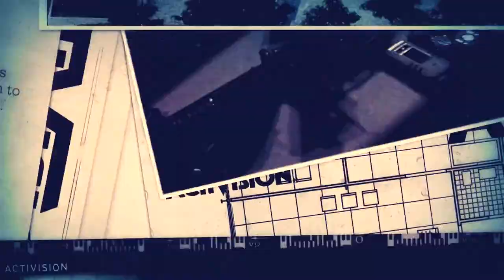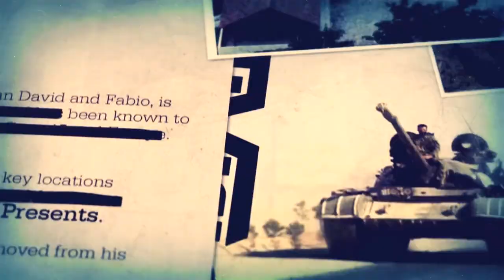EXPOSED: CIA Started Ukraine Riots for NWO WW III False Flag Op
Where it concerns the alleged footage of snipers firing into crowd of protesters in Kiev, everything now points to a video that is not what it was purported to be.

The Mainstream Media (MSM) can simply not be trusted to accurately portray events anymore. Especially events which are at the center of civil wars, revolutions, mass protests, regime changes, and the like.  Every one of these ongoing events are staged from beginning too end by the globalists who start them.  Isn't it clear by now that the weapons in the possession of protesters are always provided and financed by globalists? And that they finance both sides of every conflict so that they will always control the side that ends up victorious.

Of course, in the conduct of their blackop regime changes like the Ukraine, they will never start a color revolution without first guaranteeing who the victor will be.  In the instant case of the Ukraine, it was always clear who was going to win.  All one has to do is read all the bad press being heaped on the fallen government.  Not only were they accused of protecting their own government buildings, but also of trying to maintain law and order in the face of a CIA-coordinared coup d'etat.

The Sniper Photographs Guarranteed Sympathetic Sentiment At Home And Abroad For The Ukraine Opposition

The straw that broke the camels back, however, were the faked videos of sniper teams firing from where, on who and in what country.  No one even knows who these supposed snipers were, or who commanded them to fire off their shots.  The whole episode is a great example of how to twitter a full-blown revolution.  Anyone with a video camera, a YouTube account and an ill-conceived plan can implement a Facebook-run revolution CIA-style.